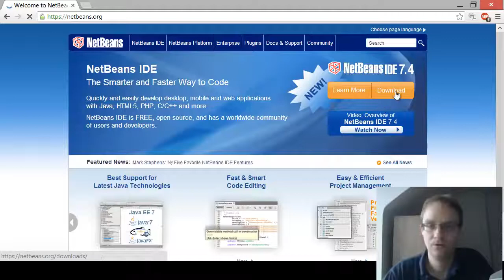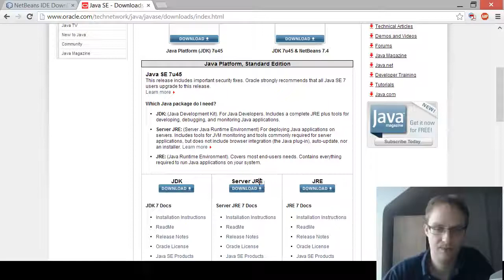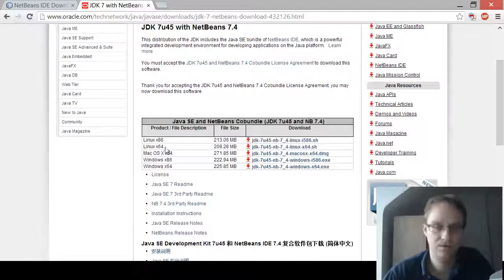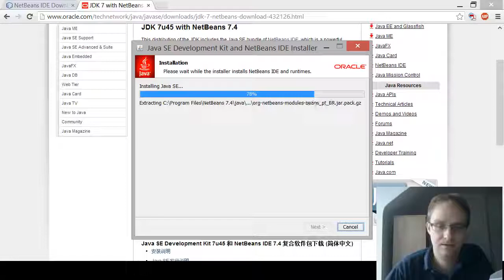FHSTP EPRO1 Video #1 NetBeans und JDK Installation